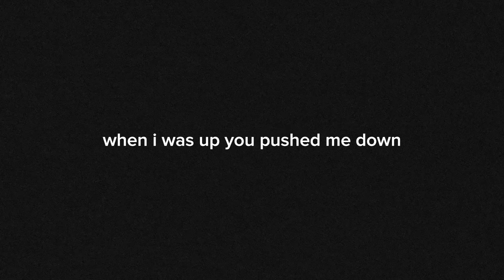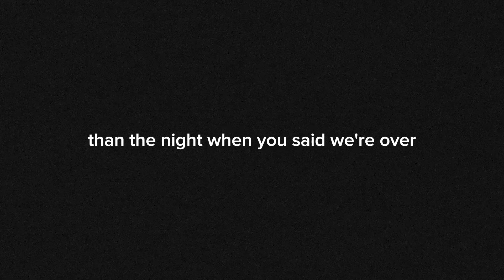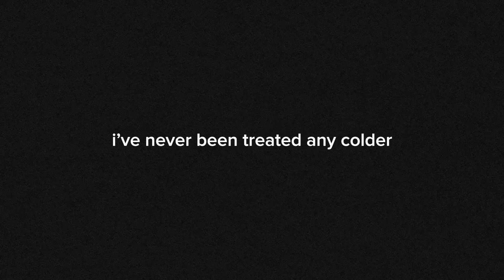John Michael Howell - Clown - Sped Up [OFFICIAL LYRIC VIDEO]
“Clown - Sped Up” by John Michael Howell out now everywhere!